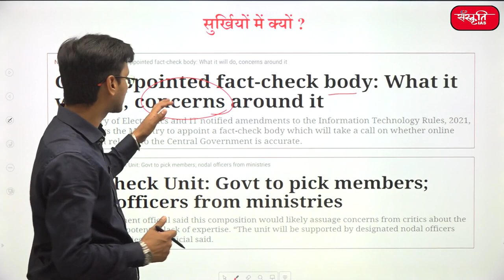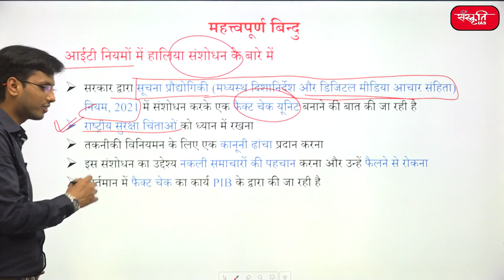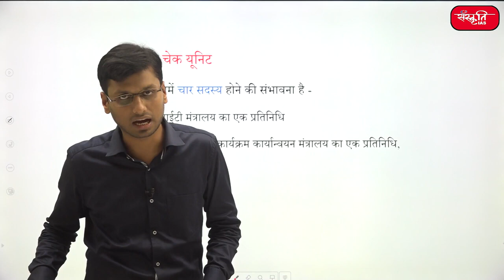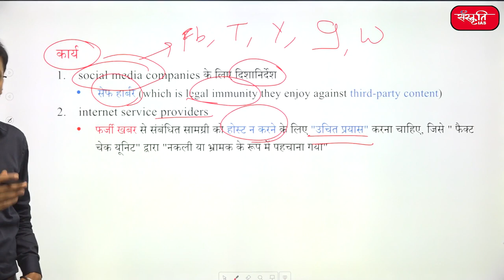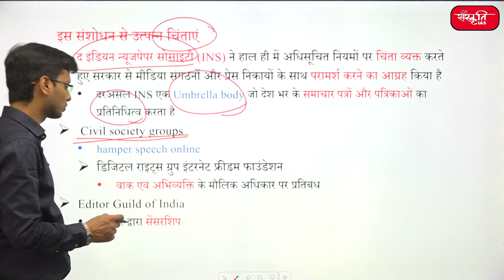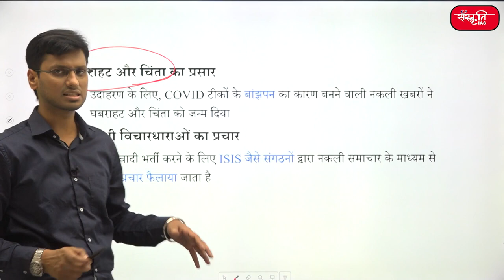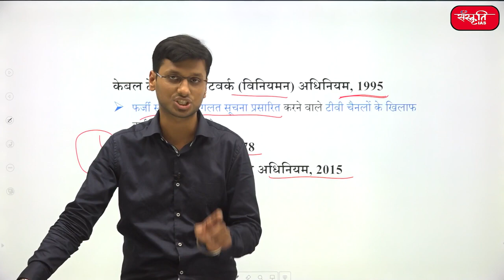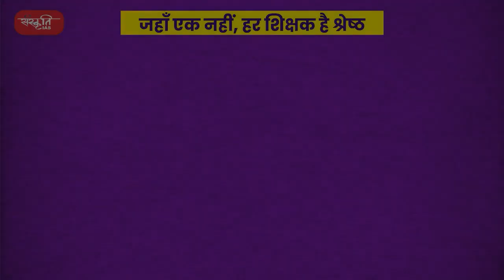फर्जी खबरों पर लगेगी लगाम, फैक्ट चेक यूनिट का हुआ गठन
फर्जी खबरों पर लगेगी लगाम, फैक्ट चेक यूनिट का हुआ गठन  (Fake news will be controlled, fact check unit formed)

सरकार द्वारा  सूचना प्रौद्योगिकी (मध्यस्थ दिशानिर्देश और डिजिटल मीडिया आचार संहिता) नियम, 2021 में संशोधन करके एक फैक्ट चेक यूनिट बनाने की बात की जा रही है ।

2. Prelims Diary (Target PT 2022)

𝗔𝗱𝗱𝗿𝗲𝘀𝘀 : 636, Ground Floor, Dr. Mukherjee Nagar, Delhi – 110009